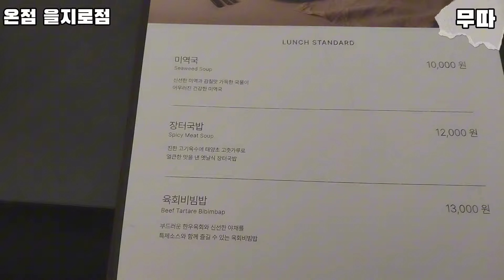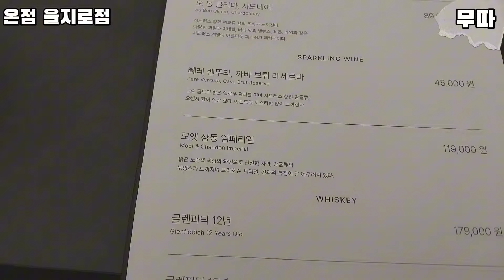프라이빗 룸 고기집 숯불 소갈비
양념 소갈비 맛집 온점 을지로점